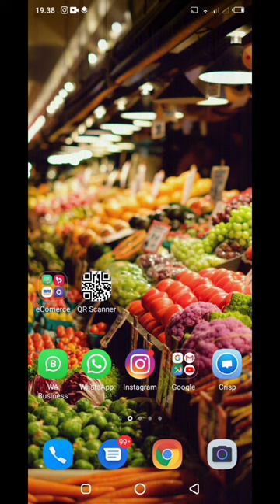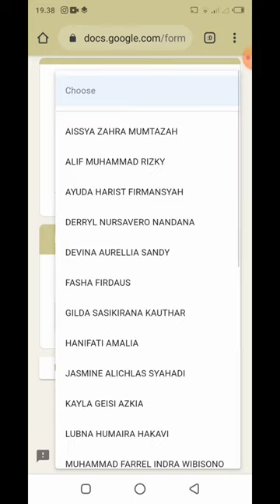Tata Cara Mengerjakan Penilaian Akhir Tahun Menggunakan Google Form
Tata cara PAT Menggunakan Google Form